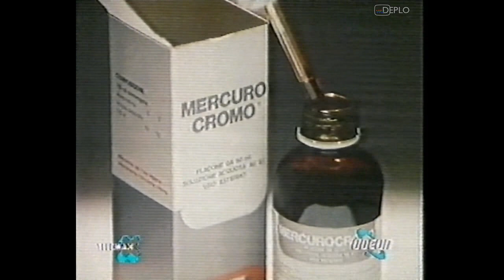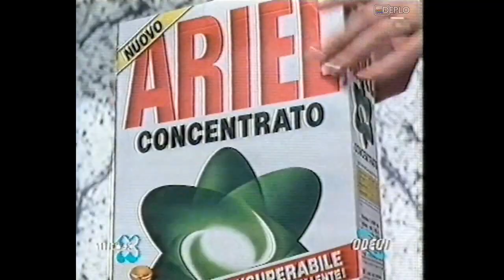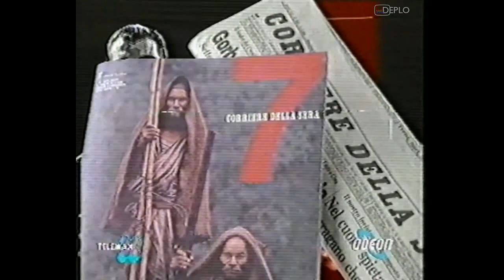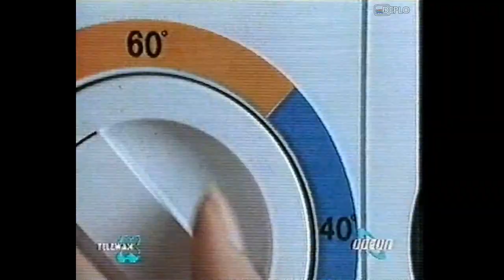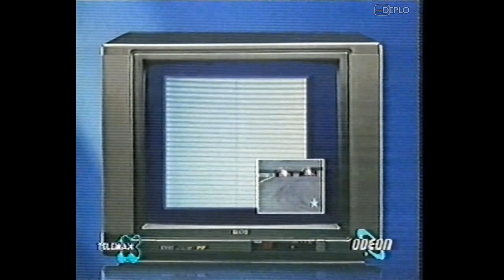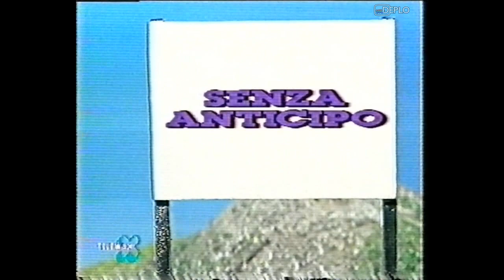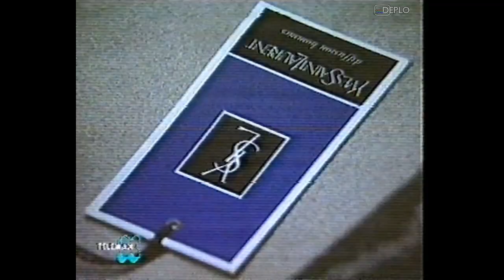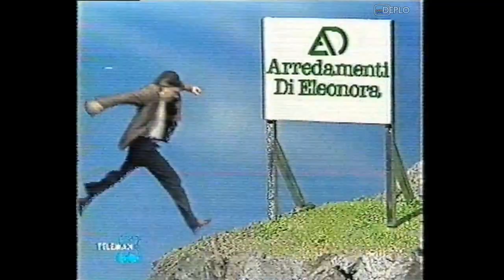2/11/1988 - Telemax-Odeon - 8 Sequenze spot pubblicitari e promo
Serie di 8 sequenze di spot pubblicitari e promo, registrata dall'emittente abruzzese Telemax del circuito Odeon durante la serata di mercoledì 2 novembre 1988, durante il film "Il ragazzo dal kimono d'oro", su VHS.
Un grazie enorme al mio grande amico TuboCatodico84 che mi ha fornito questo video, link al suo canale
Contenuto delle sequenze:
00:00 - Promo "Breakdance" - Odeon (sponsorizzato da Lucky Explorer)
00:34 - Spot orologi Pierre Bonnet
00:49 - Spot Mercurocromo Sit
01:05 - Spot Visual Game Editrice Giochi
01:36 - Spot collant Diam's Dim
01:56 - Spot gioco Portfolio Vip La Repubblica
02:27 - Promo "Colpo di stato" - Odeon (sponsorizzato da whisky Johnnie Walker)
02:58 - Spot Lucky Explorer
03:28 - Spot trattamento ai liposomi Sorgente Panna
03:39 - Spot detersivo Ariel
04:24 - Spot friggitrice Friggimeglio DeLonghi
04:55 - Spot pastiglie pulizia dentiere Efferdent
05:13 - Spot gioco Portfolio Vip La Repubblica
05:43 - Promo "Una settimana al mare" - Odeon
06:15 - Spot ferro da stiro Philips Supervapor
06:46 - Spot Galletto Vallespluga
07:01 - Spot settimanale 7 Corriere della Sera
07:31 - Spot album "Big thing" - Duran Duran
07:47 - Spot Coin
07:55 - Spot corriere SDA
08:27 - Spot Mousse di Santàl Parmalat
08:58 - Promo "Forza Italia" - Odeon (sponsorizzato da linea Autofà Fiat Lubrificanti)
09:31 - Spot whisky Chivas Regal
10:02 - Spot Renault Supercinque (con Johnny Dorelli - ♪ Musica: Johnny and Mary - Robert Palmer ♪)
10:33 - Spot detersivo Ariel
11:18 - Spot Visual Game Editrice Giochi
11:49 - Spot pastiglie pulizia dentiere Efferdent
12:07 - Spot gioco Portfolio Vip La Repubblica
12:38 - Promo "Non aprite quella porta 2" - Odeon (sponsorizzato da videoregistratori Mitsubishi)
13:05 - Spot trattamento ai liposomi Sorgente Panna
13:36 - Spot televisori Sanyo
14:07 - Spot orologi Revue Thommen
14:28 - Spot candeggina con detergente Acti
14:59 - Spot gioco Portfolio Vip La Repubblica
15:30 - Spot Visual Game Editrice Giochi
16:00 - Promo "Quelli della calibro 38" - Odeon
16:26 - Spot Arredamenti Di Eleonora - Pescara
17:01 - Spot personal computer MS-DOS compatibile Philips - Computer Shop - Lanciano (CH)
17:46 - Spot fabbrica lampadari Selene - Treglio (CH)
18:27 - Spot arredamenti Sigla e Panaccio - Lanciano (CH) e Guardiagrele (CH)
18:56 - Spot concorso corredi Buta - Pescara
19:44 - Spot abbigliamento Tenerelli - Orsogna (CH)
20:14 - Spot ARPA - Autolinee Regionali Pubbliche Abruzzesi
21:29 - Promo "Breakdance" - Odeon (sponsorizzato da Lucky Explorer)
22:04 - Spot pellicceria Annabella - Pavia
22:36 - Bumper Odeon
22:46 - Promo "Colpo di stato" - Odeon (sponsorizzato da whisky Johnnie Walker)
23:18 - Spot Arredamenti Di Eleonora - Pescara
23:51 - Spot Centroscarpa - Piazzano di Atessa (CH)
24:31 - Spot supermercati Interspar
25:01 - Spot fabbrica lampadari Selene - Treglio (CH)
25:42 - Spot personal computer MS-DOS compatibile Philips - Computer Shop - Lanciano (CH)
26:25 - Spot abbigliamento Capuzzi e Capuzzi Young
27:15 - Spot arredamenti Sigla e Panaccio - Lanciano (CH) e Guardiagrele (CH)